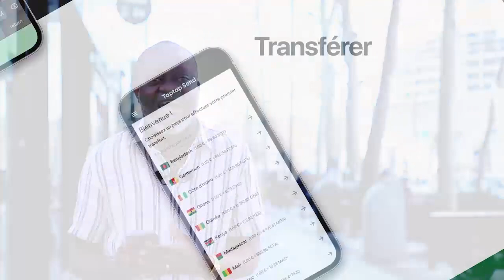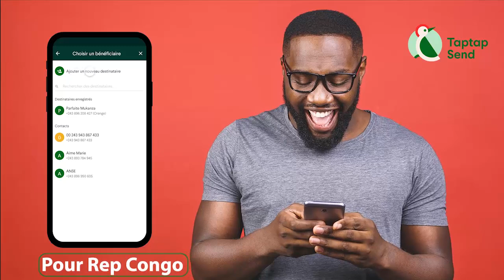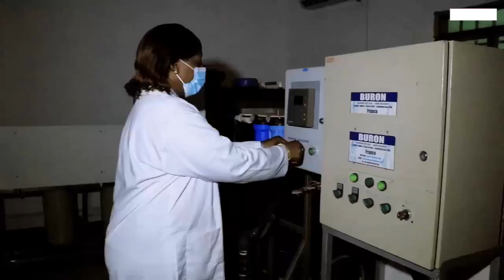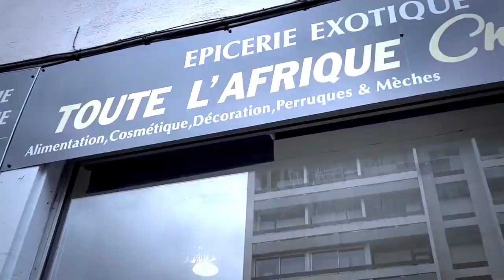Ba Maître Ya JB MPIANA, WERRASON, ADOLPHE Ba Sengani Pona Sécurité Ya Concert WENGE 4x4